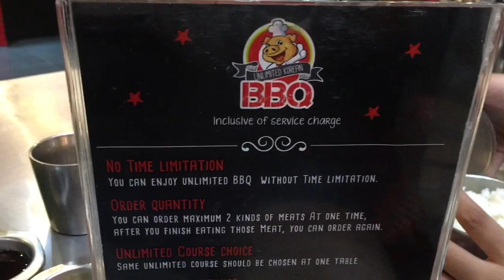SAMGYUP O AWAY? 😂 | SAMGYUP EPIC! 😂 GUTOM | VLOG#2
Super epic night with these peeps! Foodtrip all night!

Samgyupsalamat? Super sulit and affordable 😊 Try nyo sya guys! Sobrang sarap! 😋

PRICES:

Regular Weekdays (Mon-Fri):
11am-3pm:
- Unlimited 1 (Pork only): P399
- Unlimited 2 (Pork + Beef): P449

3pm-2am:
- Unlimited 1 (Pork only): P449
- Unlimited 2 (Pork + Beef): P499

PS: Maga mata ko kasi kakatapos ko lang manood ng one more chance 😂😂